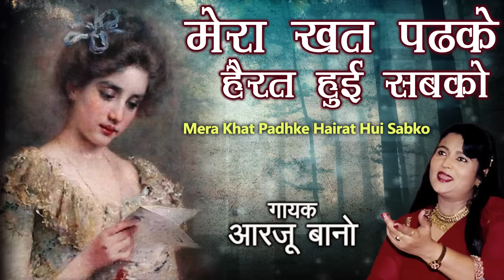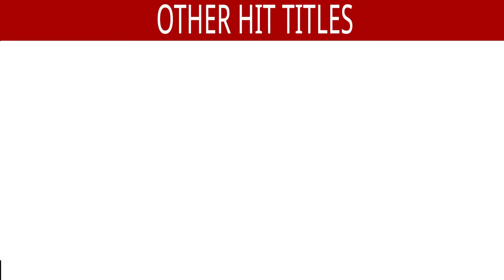Dil Apna Kisko De | मेरा खत पढ़के हैरत हुई सबको | Arzoo Bano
Song : Mera Khat Padhke Hairat Hau Sabko
Singer : Arzoo Bano
Lyrics : Ashahar Bhagalpuri

Also You Can:
'LIKE' us on Facebook: